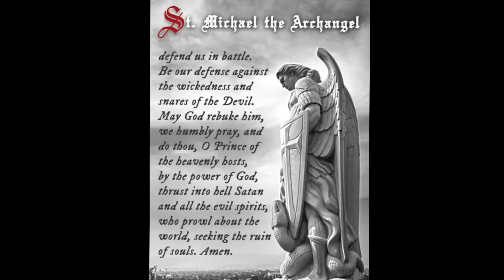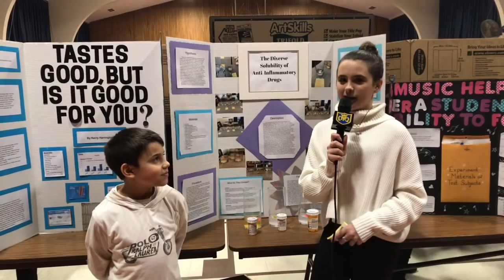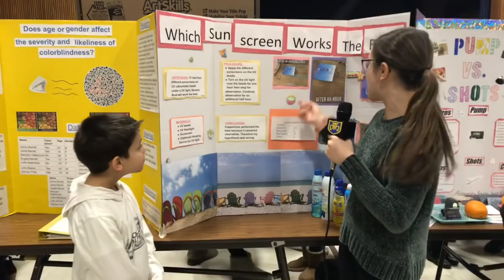Maria Regina Broadcast - Episode 18-19.9 - 3/8/19